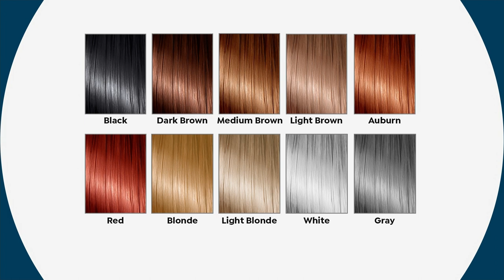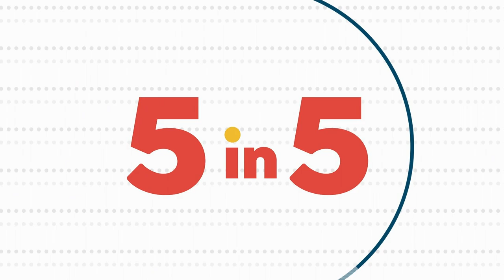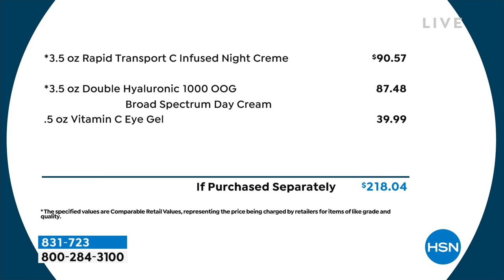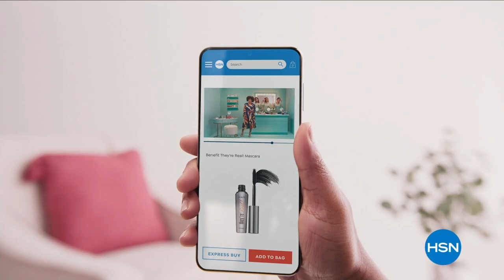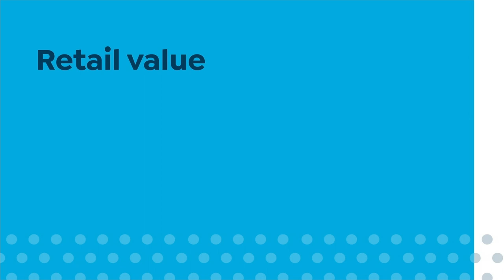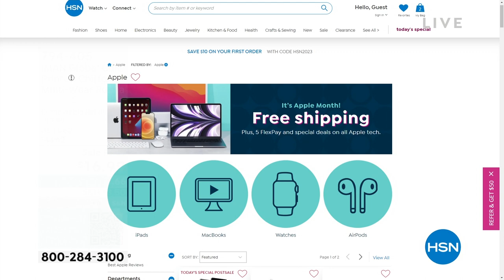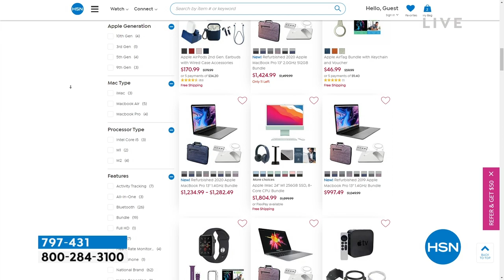HSN | HSN Today with Tina & Ty 02.08.2023 - 07 AM